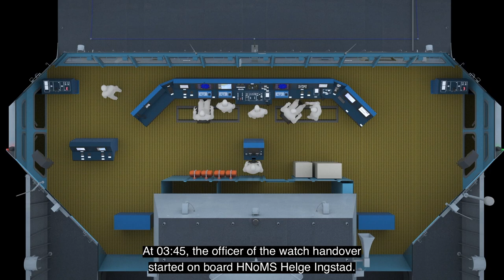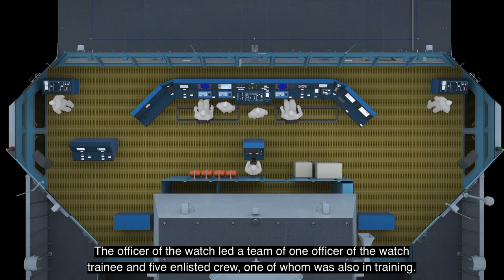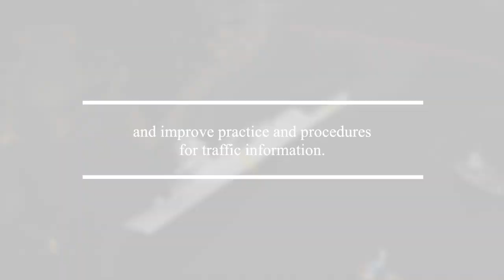Part 1 report on the collision between Helge Ingstad and Sola TS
Part one report on the collision on 8 November 2018 between the frigate HNoMS Helge Ingstad and the oil tanker Sola TS outside the Sture Terminal in the Hjeltefjord in Hordaland county

© Accident Investigation Board Norway (AIBN)